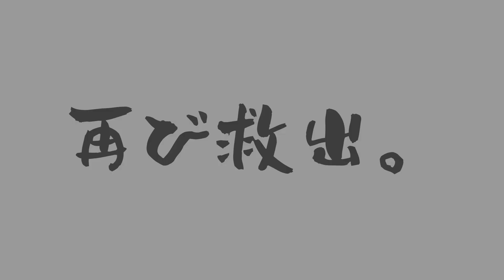ニャルガクルガ！モールを追いかけてナルガクルガみたいになる猫🐾【アメショのほっけ】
モール遊びに夢中なほっけくん🐾
モンスターハンターに出てくるナルガクルガみたいですね🐾
可愛い🐾

Nyarga Kuruga! A cat that chases the mall and becomes like Nargacuga 🐾

Hokke-kun who is crazy about playing at the mall 🐾
It looks like Nargacuga from Monster Hunter 🐾
Cute 🐾